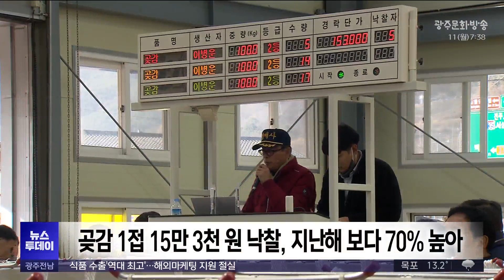곶감 생산 농가 웃음 ...전국 첫 곶감 경매 열려(뉴스투데이 2023.12.11 광주MBC)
(앵커)
겨울철 대표 간식거리인 곶감이
초매식을 시작으로 본격적으로 출하됩니다.

올해는 원료감 부족으로
생산량은 줄어들 것으로 보이지만
가격은 예년보다 높을 전망입니다.

MBC경남 박민상 기자입니다.

(기자)
주홍 빛깔의 탐스러운 감이 주렁주렁 매달렸습니다.

곶감 건조대에서 얼고 녹기를 반복한 감은
40여 일 뒤 곶감으로 출하됩니다.

* 강재화(곶감생산농가)/함양군 서하면
"감을 깎고 15도 이상 안 넘어가는 기온이 유지가 되어야만
아주 좋은 품질의 곶감이 (생산된다)"

올해 전국 첫 곶감 경매가 열린 함양군 곶감 경매장,

경매가 시작되자 곶감을 출하한
농민들의 시선이 경매 현황판으로 쏠립니다.

100개, 1접의 낙찰 가격이 15만 3천 원,
지난해 초매식때 1접 최고가 9만 원보다
무려 70%나 높은 가격입니다.

농민들의 얼굴엔 모처럼 웃음이 감돕니다.

* 윤종승(곶감 생산농가) /함양군 서하면
"현재 시세 같으면 어느 정도 괜찮을 것 같습니다"

올해 봄 냉해와 여름 이상 기후 탓으로
전국적으로 원료감이 부족해
올해는 곶감 생산량은 줄고

* 이병운/덕유산함양곶감법인 대표
"작년에 비해서 (생산량은) 30~40% 적은데,
곶감을 만들 때는 또 오히려 기후가 좋아서
금년에는 품질이 굉장히 좋은 것 같습니다."

곶감은 이곳 지리산과 덕유산 자락 마을엔
겨울철 농한기 대표 소득 작목입니다.

함양군의 경우 5백여 농가에서
연간 170억 원의 소득을 올리고 있습니다.

* 김재영 /함양군 친환경농업과장
"단기 소득으로서는 가장 좋은 효자 작목이 아닌가 보입니다"

지리산 자락의 또 다른 곶감 주산지인
산청군의 곶감 초매식은 오는 12일 열릴 예정입니다.

MBC NEWS 박민상입니다.